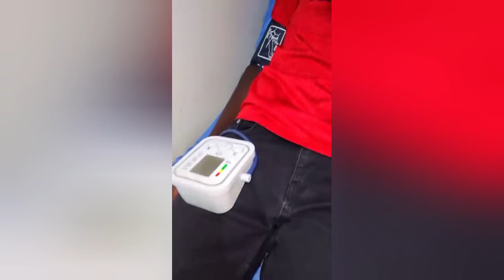MR KK Mwenyewe Hospitalized After Eating 1KG Chili Pepper